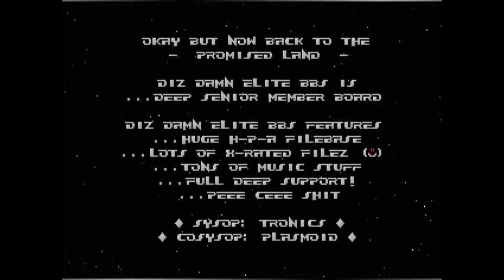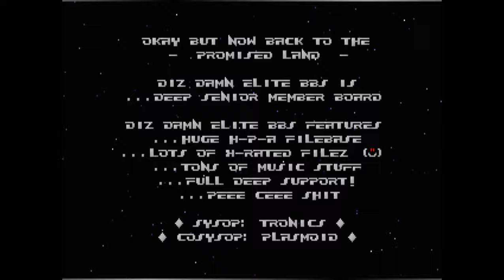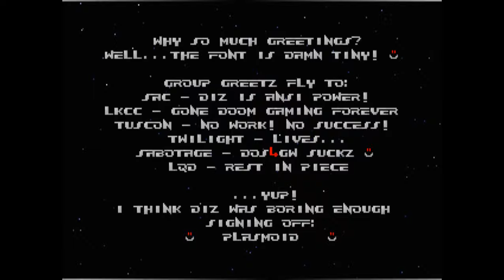Drinking Evil Elite Phreakerz & Superior Art Creations - The promised Land BBS | MS-Dos 32k BBStro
Platform :
MS-Dos

Type :
32k
BBStro

Release Date :
1995

Recorded using OBS Studio + DOSBox